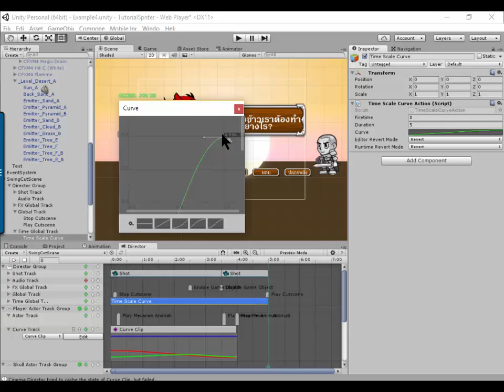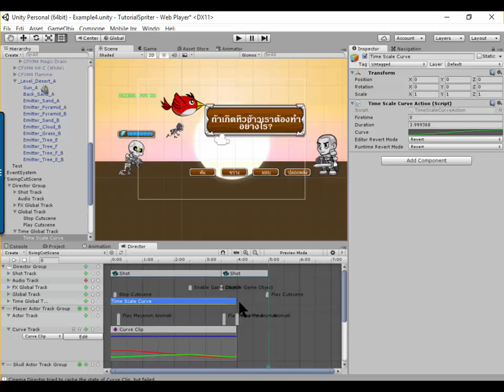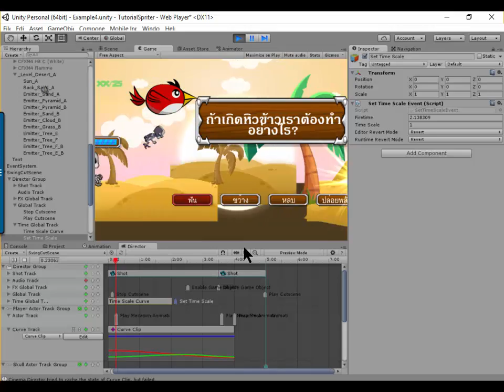Cinema Director 4 - 2D Animation 9 : การปรับเปลี่ยนความเร็วเวลา